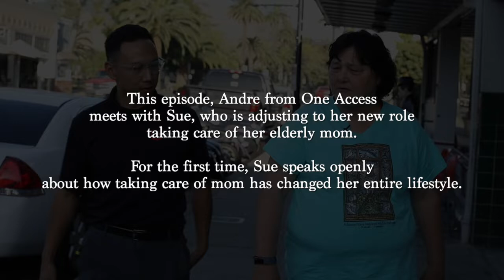Self-Care and Helping Aging Mom | The Transition Ep. 01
In this episode, Sue gives us an inside scoop as to how she dealt with her mom transitioning through different levels of care
She shares helpful advice for anyone that might be experiencing something similar right now.
The Transition is an original vlog series dedicated to helping families transition to a new stage in life where they're now responsible for taking care of their elderly loved ones.
As we at One Access also transition and seek growth, this series will empower our community, creating space for tough conversations and feelings that are often kept within.

Your comments and what you thought really mean a lot to us and we read every single one
One Access is a non-emergency medical transportation company servicing the San Francisco Bay Area local communities.